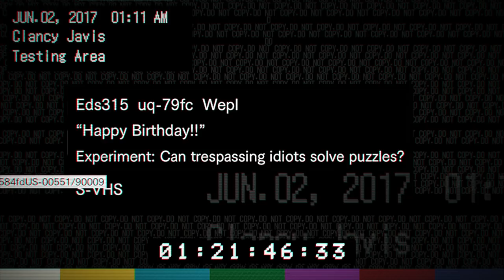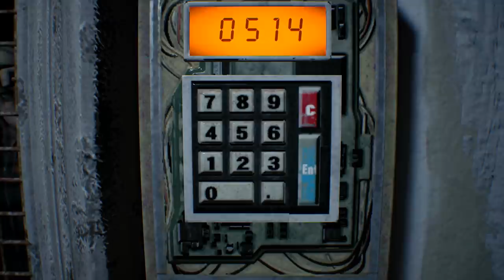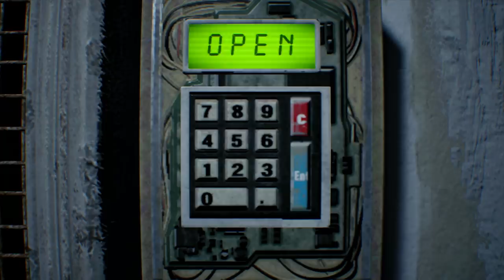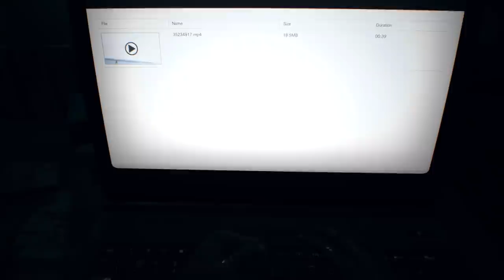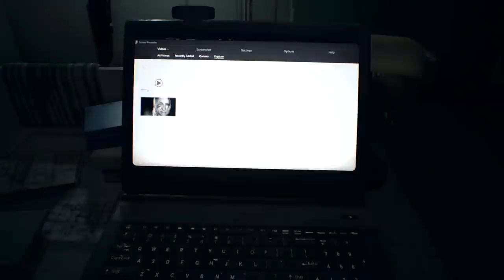Jack is Back and He Got Big! || Resident Evil 7 #4 (Playthrough)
In part 4 of our Resident Evil 7 Playthrough, Ethan finally makes his way into the depths of Lucas's Party house on a quest to save Mia and Zoe. Jack Baker also shows back up in a hideous new monster form. Can we survive this twisted mad house?

You've been watching SuperHorrorBro Mike and this was part 4 of a playthrough for Resident Evil 7.